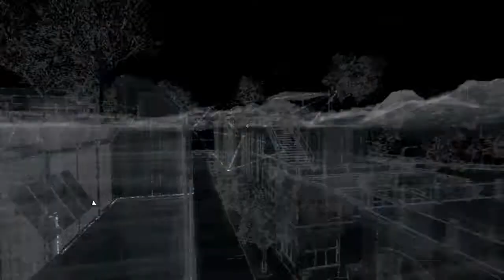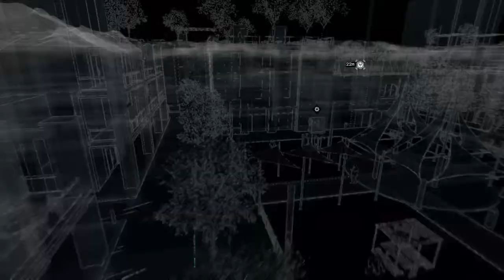Watch Dogs - River East - ctOS Tower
ctOS towers are ctOS strongholds that appear in Watch Dogs. They may be hacked in order to uncover collectibles on the map in the surrounding area.

There are 13 hackable ctOS towers throughout Chicago, and each of these sites is used to provide wireless connectivity for the ctOS. Each of these sites also gathers and stores information less important to the wider public. On the map, these tower sites are given the tag stating that if a player installs a backdoor virus, they can access more information on the area, such as hidden places, item collections etc.

Hacking a ctOS Tower usually involves finding a creative way to scale nearby buildings and use security cameras to unlock electronic doors in order to reach the tower itself.
Hacking all 13 ctOS Towers earns the "Clear Signals" achievement/trophy.
Hacking the tower will reveal any nearby collectibles in the area that the tower had covered.
ctOS Towers work similar to viewpoints in the Assassin's Creed series and radio towers in Far Cry 3, games also developed by Ubisoft.